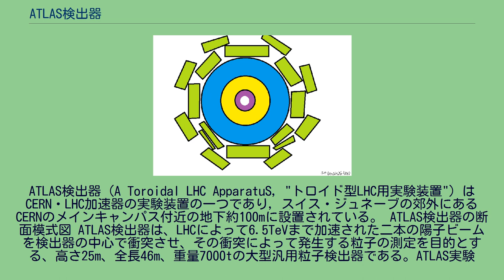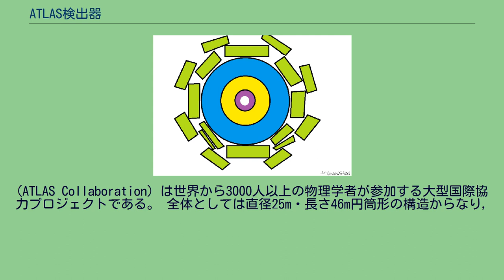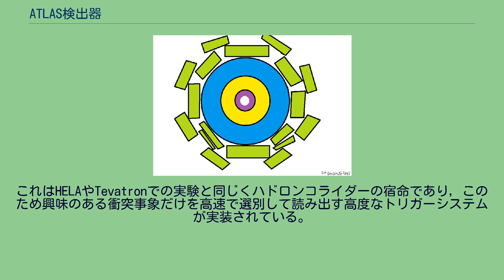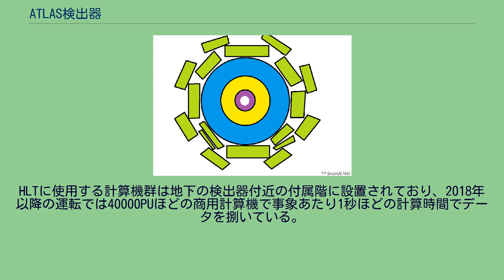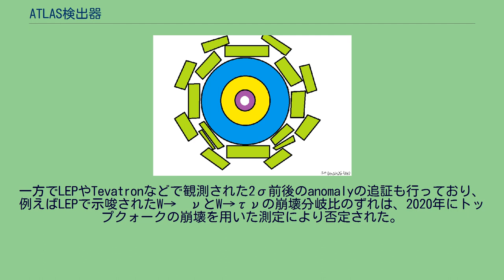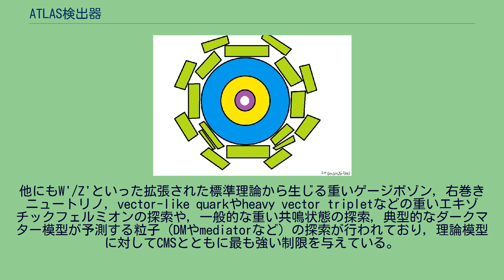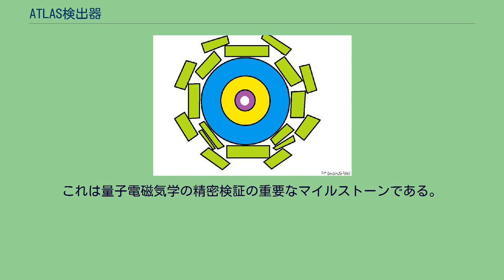ATLAS検出器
ATLAS検出器（A Toroidal LHC ApparatuS, "トロイド型LHC用実験装置") はCERN・LHC加速器の実験装置の一つであり, スイス・ジュネーブの郊外にあるCERNのメインキャンパス付近の地下約100mに設置されている。 ATLAS検出器の断面模式図 ATLAS検出器は、LHCによって6.5TeVまで加速された二本の陽子ビームを検出器の中心で衝突させ、その衝突によって発生する粒子の測定を目的とする、高さ25m、全長46m、重量7000tの大型汎用粒子検出器である。ATLAS実験
(ATLAS Collaboration) は世界から3000人以上の物理学者が参加する大型国際協力プロジェクトである。 全体としては直径25m・長さ46m円筒形の構造からなり,
複数の異なる機能を持ったサブ検出器がビーム衝突点を取り囲むように玉ねぎ状に配置されている。内側から以下の通りである: ニュートリノや電気的に中性な新物理粒子はほぼ相互作用をせずに検出器の外に抜けていくが、これらは横方向の運動量保存から間接的に存在および横運動量の総和を知ることができる（検出器で見えた粒子と未検出粒子の運動量の横方向の総和は等しいため。ビーム軸方向では陽子の構成要素同士が衝突するため運動量保存が成立しない。）
またこれら以外にも検出器の上流・下流に衝突の「輝度」を測定するための検出器が2種類 (LUCID, ALFA) 設置されている。
飛跡検出器はLHC Run3終了後 (2022年予定) に, LHC高輝度運転に向けてより放射線耐性の高いシリコン検出器への総取り替えが予定されている。
25nsおきに (40MHz) ~1010個の陽子の束が衝突点で衝突する一方で, データの読み出しの帯域幅からくる制限はおよそ1kHzであり (1衝突イベントあたり1MB) はるかにシビアである。
これはHELAやTevatronでの実験と同じくハドロンコライダーの宿命であり, このため興味のある衝突事象だけを高速で選別して読み出す高度なトリガーシステムが実装されている。
基本的にはハードウェアベースの初段 ("Level-1", L1) とソフトウェアベースの後段 ("High-level Trigger", HLT)で構成されている。
L1では粒子の信号を検出したのち, 検出器上に搭載したFPGAで局所的な情報だけを用いて高速判定を行うことで100kHzほどにレートを抑えてる。
L1では時間分解能に優れた検出器の情報が用いられ、カロリメーターとミューオン検出器によってトリガーが発行される。
HLTでは読み出された全検出器情報をより時間をかけてより精度よく粒子を再構成・測定してさらに選別を行う。
HLTに使用する計算機群は地下の検出器付近の付属階に設置されており、2018年以降の運転では40000PUほどの商用計算機で事象あたり1秒ほどの計算時間でデータを捌いている。
トリガーを通過した事象はCERNのコンピュータークラスタ ("Tier-0") にてさらに高度な粒子再構成アルゴリズムを通じて処理された後, LHCのグリッド・コンピューティングの枠組みを通して参加国の地域解析センターに分散され, 物理解析に使用されている。
データ量は年間1PBを超え、古いデータはハードディスクからテープに移植・保管される。
CMSでも精度や細部において違いはあるものの概ね同じ結果が得られており、結果の再現性が確認されている。
標準模型の精密測定・検証 W/Z生成事象、トップクォーク対生成事象などの主要なプロセスから、複数の電弱ボソンおよびトップクォークの生成事象といったレアプロセスまで幅広いチャンネルの生成断面積を測定し理論計算との比較を行なっている。
また主要過程においてはスペクトラム測定 (運動量、ジェット数など) も幅広く行なっている。
TeVスケールに到るまで標準模型が非常にリーズナブルに現象を記述できていることを確認しており、さらにこれらの結果を理論家にフィードバックすることによって計算の改善・標準模型の理論不定性の縮小にも貢献している。
一方でLEPやTevatronなどで観測された2σ前後のanomalyの追証も行っており、例えばLEPで示唆されたW→µνとW→τνの崩壊分岐比のずれは、2020年にトップクォークの崩壊を用いた測定により否定された。
ヒッグス粒子の発見と測定 1950年代のヒッグス機構の提唱や、その後のゲージ...